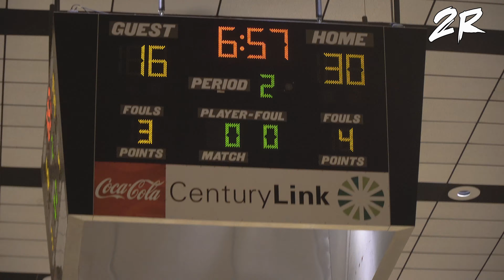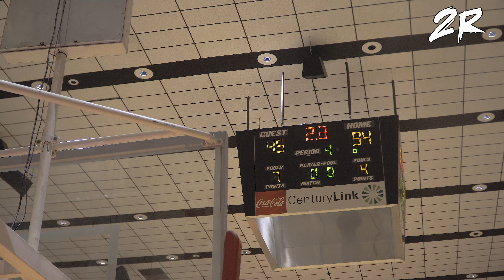BRYSON DAWKINS GOES CRAZY SCORES 40 POINTS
Bryson Dawkins put on a show it’s gets crazy with all the dunks he does he ends with 40 points and it was crazy🔥🔥🔥

Sony A7iii

Lense
SONY 18-105 POWER ZOOM

SONY 55-210 TELEPHOTO

Snapchat: Add me on Snapchat! Username: phil2_real

Join Robinhood with my link and we'll both get a free stock 🤝

to sign up for Crypto.com and we both get $25 USD :)